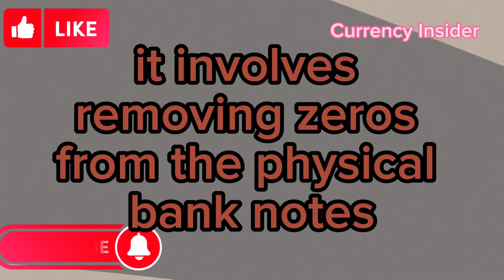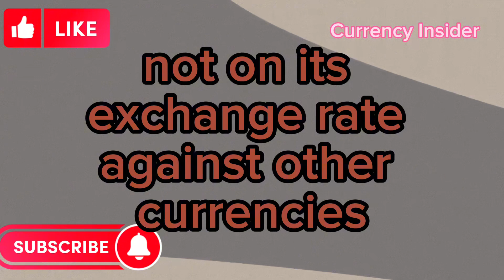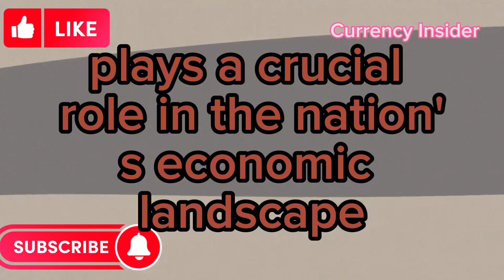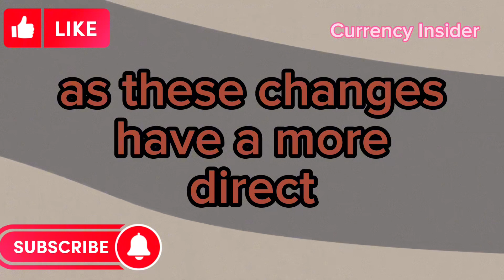Iraqi dinar 🔥ISX And Iraq,s Re Denomination Big alerts for investors 🔥 Dinar news today